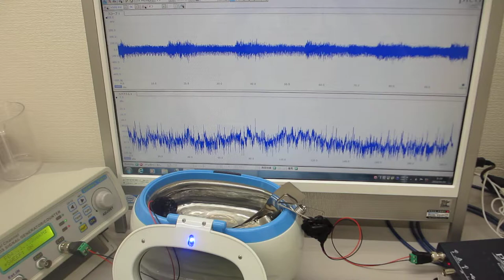超音波洗浄器による‹メガヘルツの超音波›技術 ultrasonic-labo